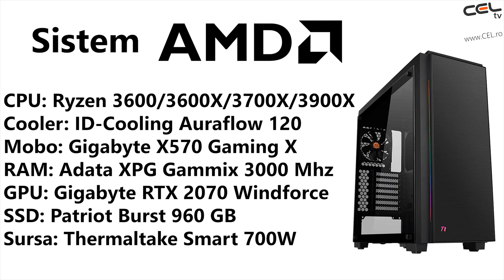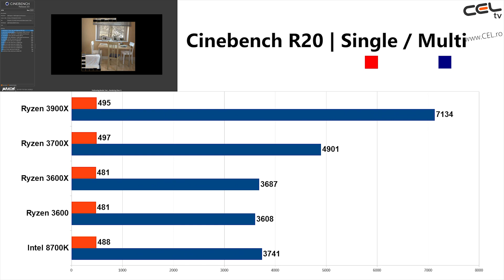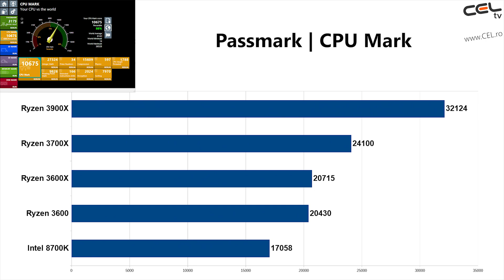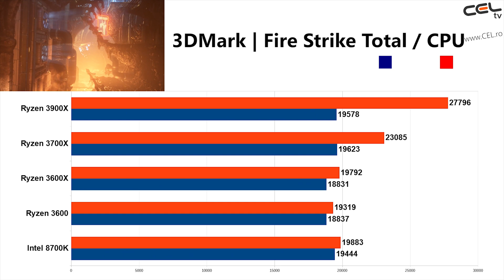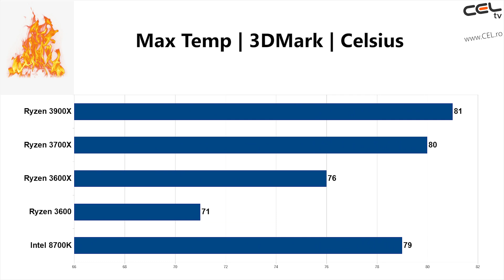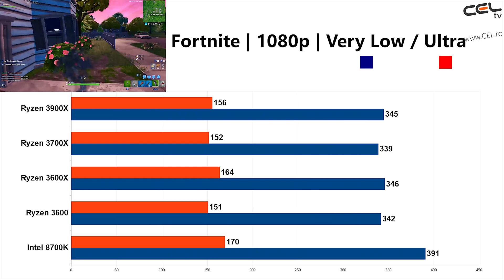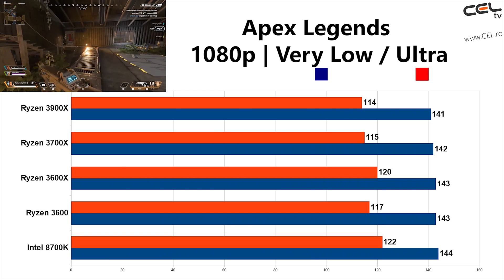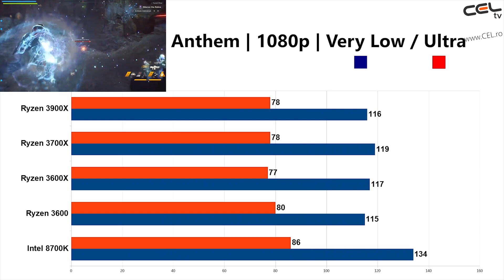Noile Ryzen 3000 au sosit și sunt...IMBATABILE | Cel.ro